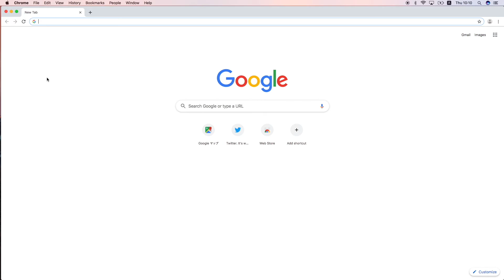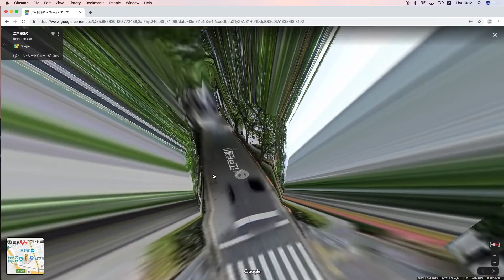新壱万円札試験印刷工場｜Future Currency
《未来ノ貨幣 - 新壱万円札試験印刷工場》2019
※インスタレーション映像部分

「東京ビエンナーレ2020 プレイベント」
会場：COREDO 室町テラス（東京）